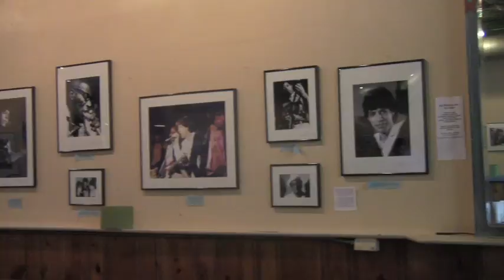The Gospel According To Carl - Rich Krueger (Live From The Heartland)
Rich Krueger plays the Heartland Piano... "Gospel According To Carl."